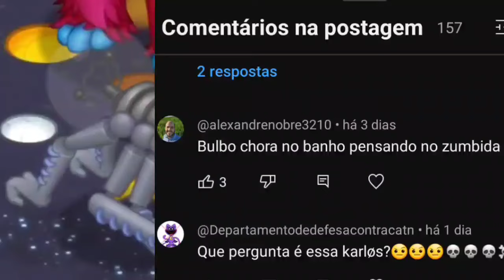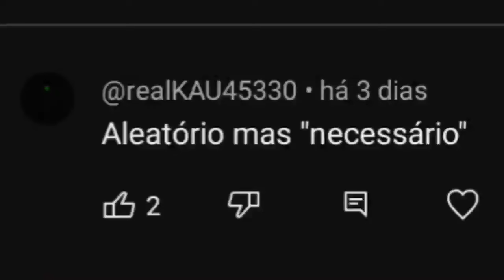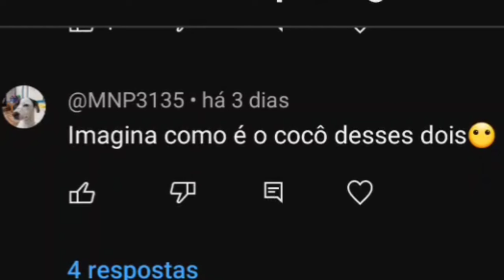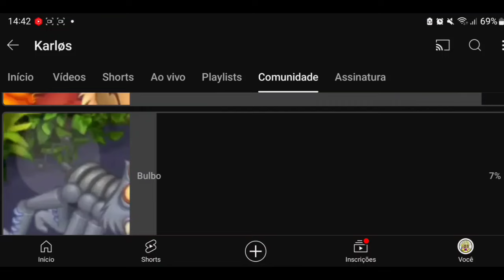A ARTE DO TRASEIRO no My Singing Monsters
Meu Código: 37873091IJ